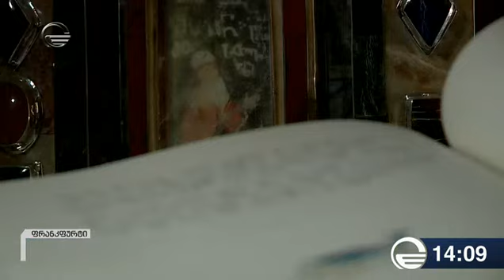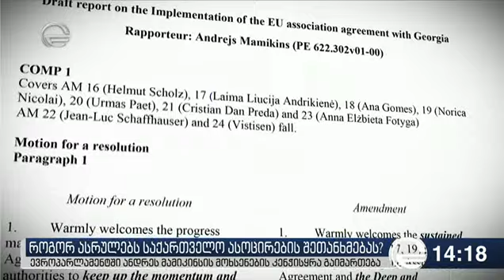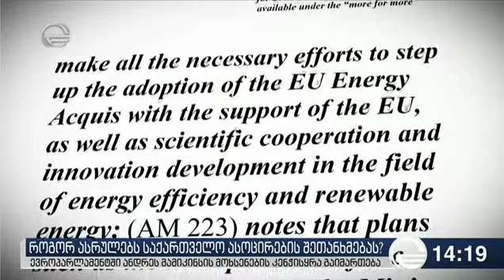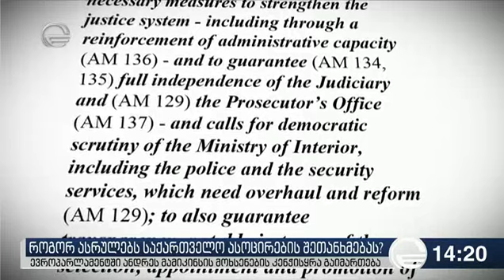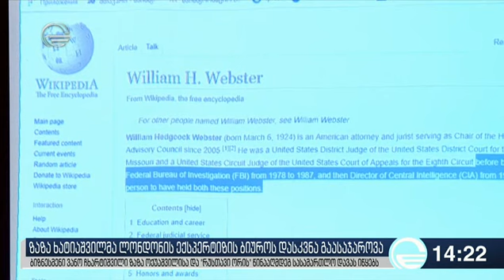ქრონიკა 14:00 საათზე - 9 ოქტომბერი, 2018 წელი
ეწვიეთ ტელეკომპანია "იმედის" ოფიც
იალურ საიტს